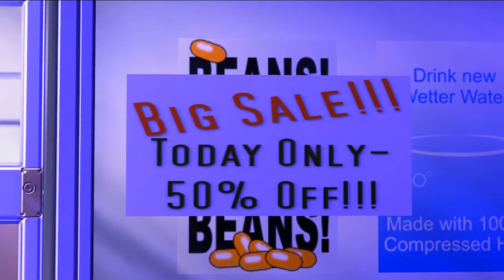The Robbery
A Cop thrill... er, a little comic piece.